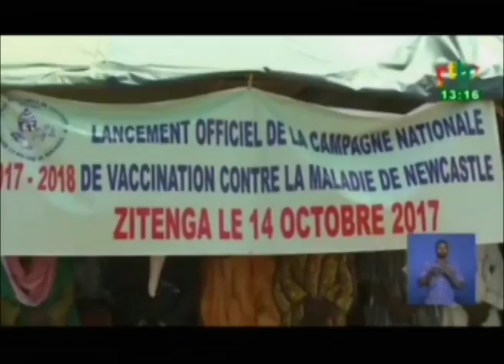Lancement officiel de la campagne nationale de vaccination contre la maladie de newcastle